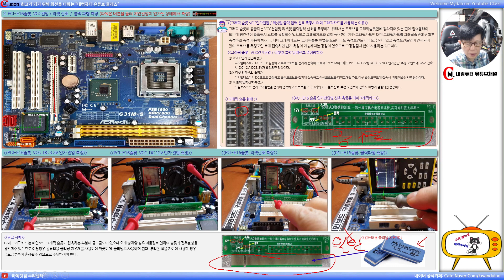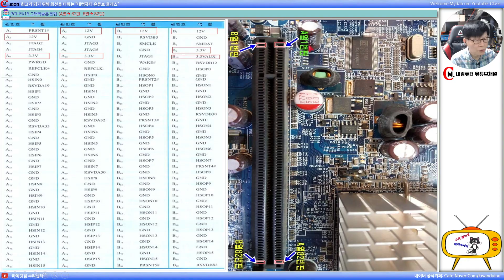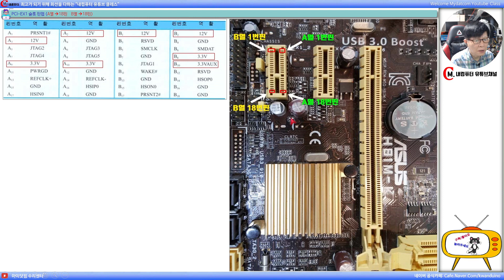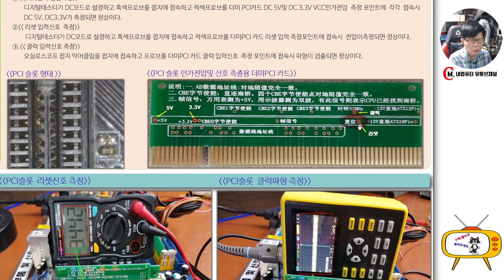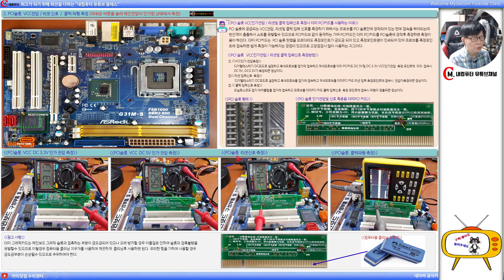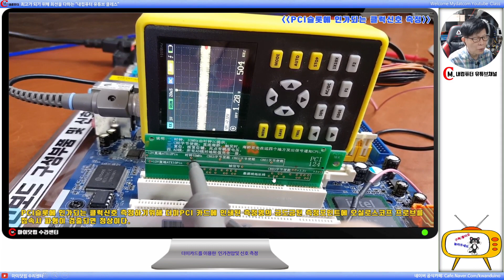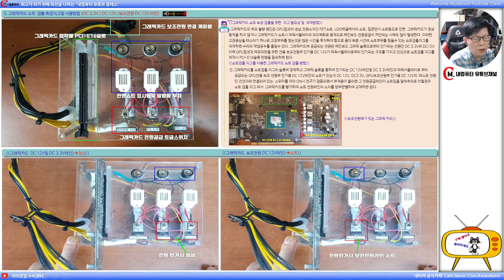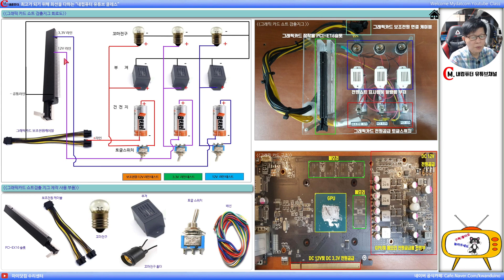PC메인보드 회로이론및 실무과정 ㉑편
PC메인보드에 대한 회로이론/회로해석/고장점검/고장수리에대한 실무적용 강의입니다.(아래 더보기를 눌러주세요!!)
◉본강의 시청전 추천영상(전자소자 기초 과정):